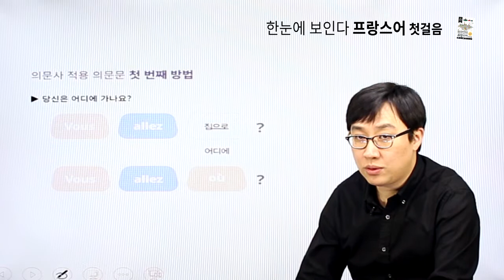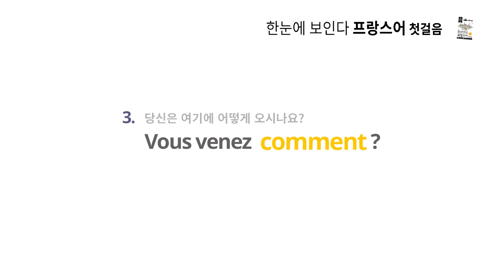[한눈에 보인다 프랑스어] chapter 08 의문사 의문문 첫번째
chapter 08 의문사 의문문 첫번째